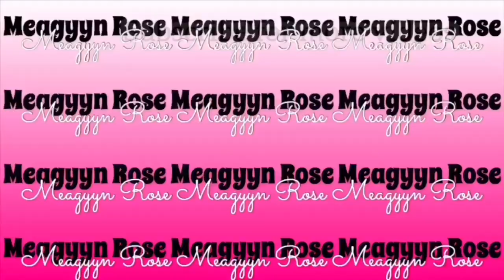Thanks to y’all I .....| hungover |got my hair done 😍| VLOGMAS 2020